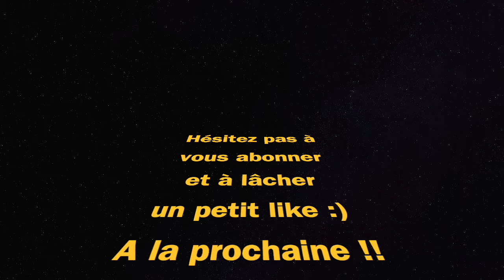MEILLEURE CLASSE XM4 (Warzone Pacific Rebirth Island)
meilleure classe xm4 best class setup warzone Pacific rebirth island